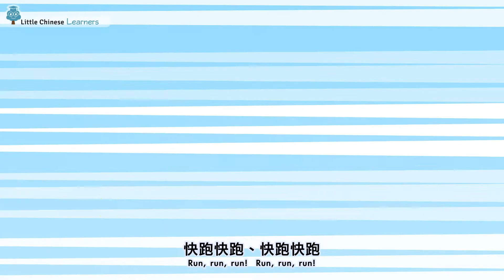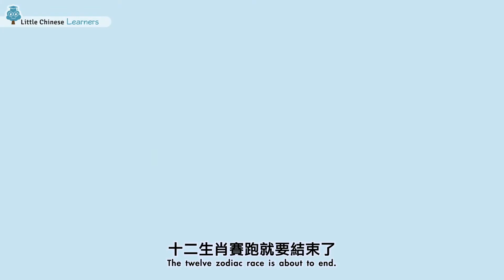Kids Learn Mandarin - 10 Minute Song Collection 10分鐘漢語兒歌 | Beginner Level | Little Chinese Learners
Singing is one of the best ways to learn a new language.  Listen to 10 minutes of catchy songs with beginner Chinese lyrics:

你好 (Hello)
十個小朋友 (Ten Little Friends)
十二生肖 (Twelve Zodiacs)
有沒有在家？ (Are You Home?)
我們是小孩 (We Are Kids)

Little Chinese Learners aims to wow and engage the 21st century Mandarin learner with a complete curriculum integrating native teacher videos with animated songs, stories, games, and lots and lots of hidden Easter eggs.